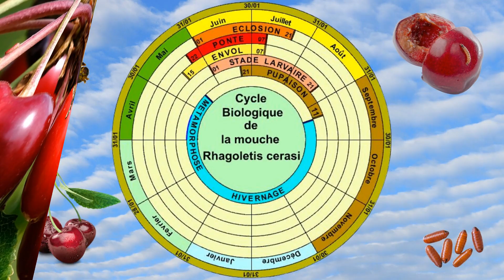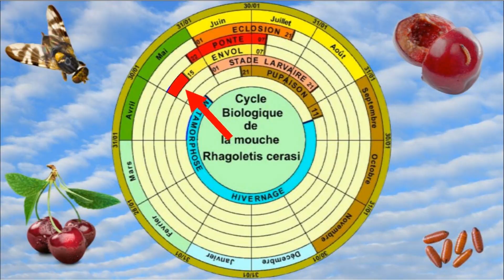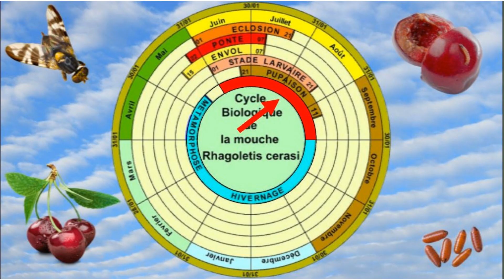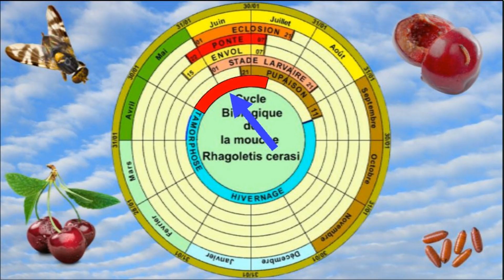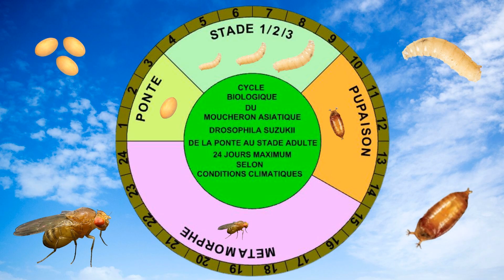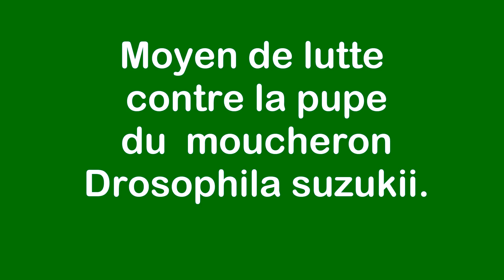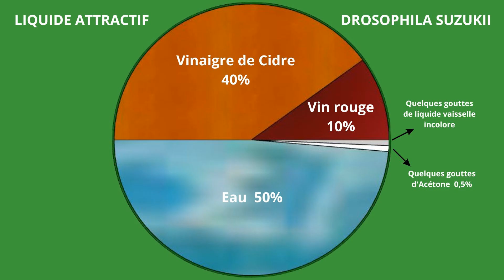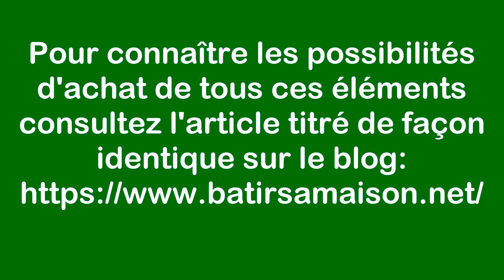Connaître et combattre les mouches de la Cerise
Vidéo : Connaître et combattre les mouches de la Cerise
Comme de nombreuses personnes qui, comme moi, ont la chance de posséder un cerisier dans leur jardin, je suis catastrophé par l’impossibilité d’une saison à l’autre, de plus en plus importante, de récolter des cerises consommables !
Je ne suis expert  ni en entomologie ni en botanique, mais j’ai décidé de comprendre et combattre si possible avec des moyens naturels, en évitant tous traitements chimiques, les insectes ravageurs, responsables de cette catastrophe.
Cet article est donc consacré à la recherche de tous les renseignements et moyens utiles, de tous les trucs et astuces efficaces, et de partager le résultat de ces informations utiles.
 Cette vidéo parle de l'expérience de l'auteur avec les mouches de la cerise et de ses efforts pour comprendre et combattre ces nuisibles en utilisant des méthodes naturelles, en évitant les traitements chimiques. La transcription fournit des informations sur deux espèces de mouches qui s'attaquent aux cerisiers : Rhagoletis cerasi et Drosophila suzukii. Elle explique leur cycle de vie, y compris les étapes de la ponte, du développement des larves, de la nymphose et de l'émergence en tant que mouches. La transcription présente également diverses méthodes de lutte contre ces ravageurs, telles que le traitement du sol, la couverture du sol, le piégeage à l'aide de pièges à glu, de pièges à phéromones et de pièges à attractifs. En outre, elle mentionne l'introduction d'une méthode de lutte biologique impliquant l'utilisation d'une guêpe parasitoïde, Trichopria drosophilae, pour cibler les pupes de Drosophila suzukii. L'auteur suggère de combiner ces méthodes pour lutter efficacement contre les ravageurs et partage son plan personnel de lutte contre les mouches des cerises.
Pour consulter la version écrite et illustrée rendez vous sur le blog :
 « j’aime »  Merci !